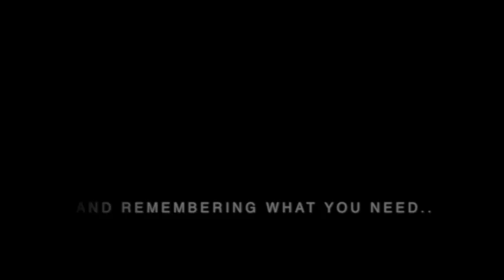Remember the Titans Final Mashup